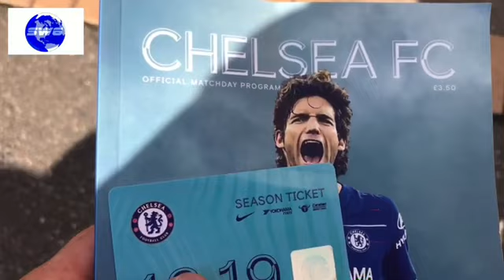CHELSEA 2 BOURNEMOUTH 0 PEDRO HAZARD CHELSEA SUPPORTERS VLOG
Chelsea SW6 Supporters Vlog